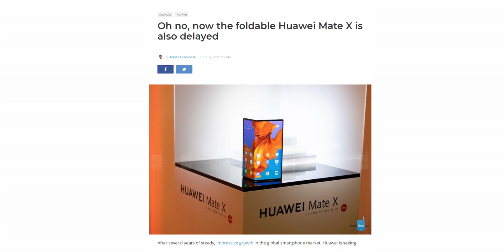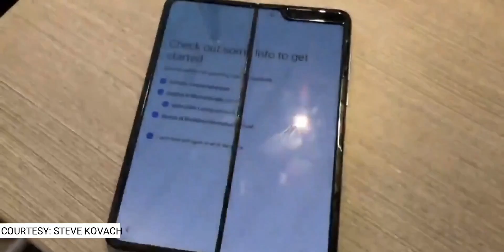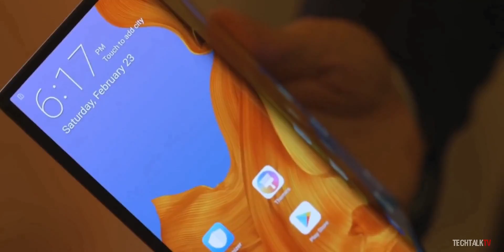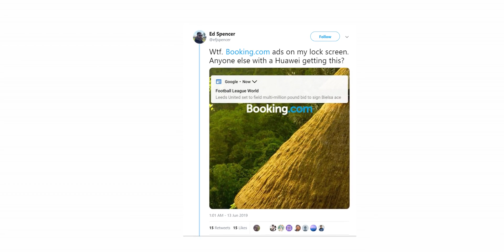Huawei Is Blaming Samsung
Huawei delayed the Huawei Mate X and now kinda blaming Samsung and Galaxy Fold for that. Huawei Mate X will now be released in September. Meanwhile, there's no release date of the Samsung Galaxy Fold yet.